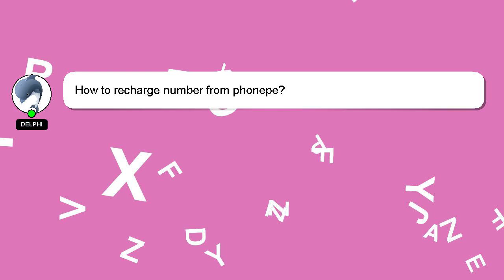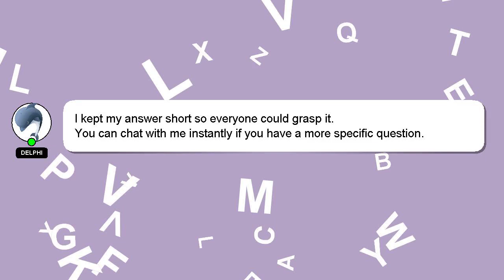How to recharge number from phonepe?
An introduction to myself in a few words, Hello everyone, I'm Delphi. I am happy to help you with your questions. - How to recharge number from phonepe?

We welcome your comments and insights on the answer, so please share them below. Your answer will be recognized and valued, and I will 'heart' it to show my appreciation.

*2 What we are experimenting :*